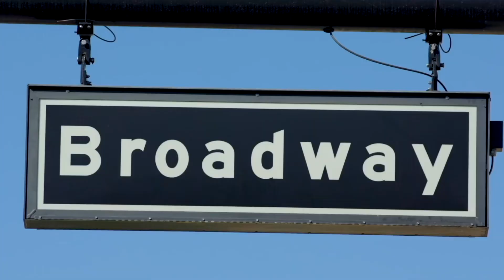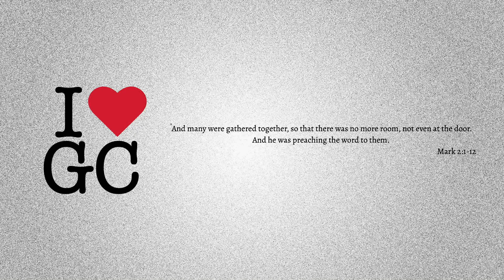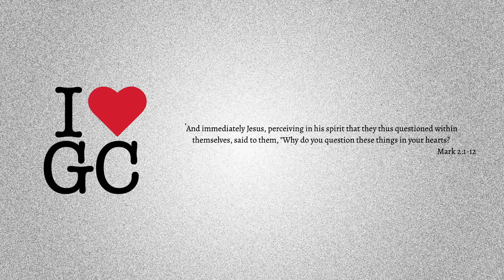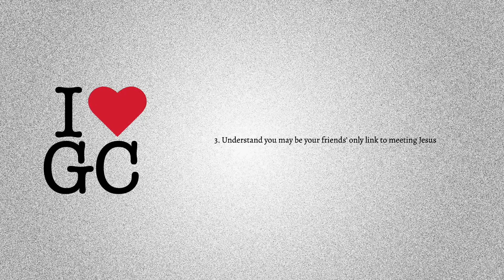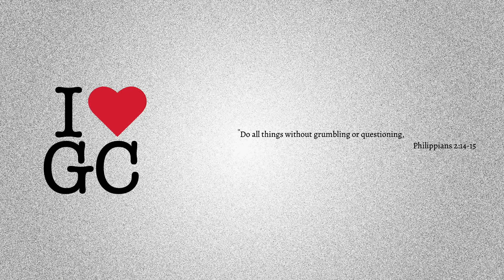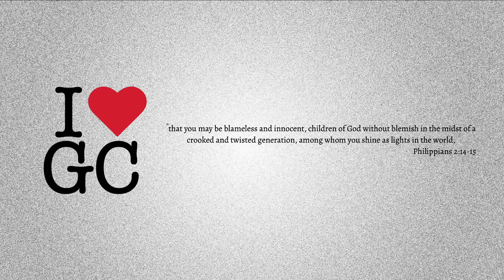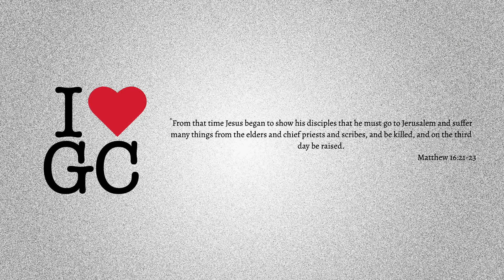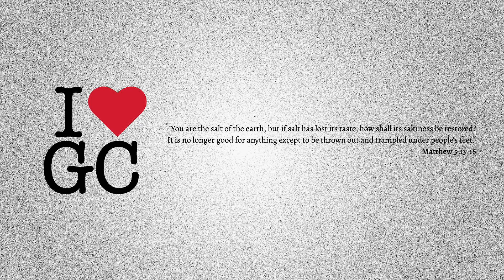COVNT - We Bring Our Friends